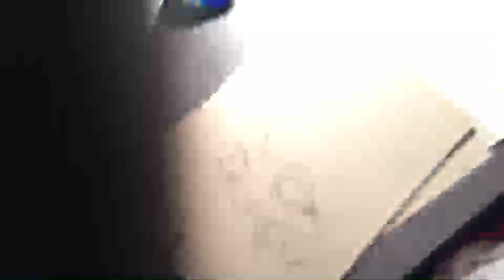Illustration - "Comics"- Session 1 (Live) by Raphael Federici